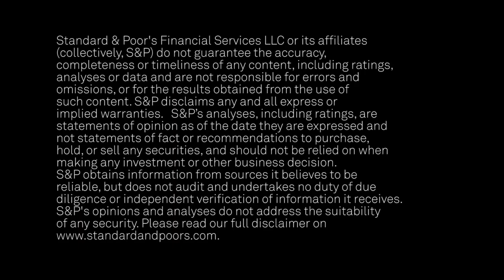Latin America Monday Morning Roundup - August 6, 2018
Covering noteworthy research produced by S&P Global Ratings analysts in the region, "Latin America Monday Morning RoundUp" provides investors with a quick credit overview to start their week. Director Antonio Zellek hosts this weekly segment of CreditMatters TV.